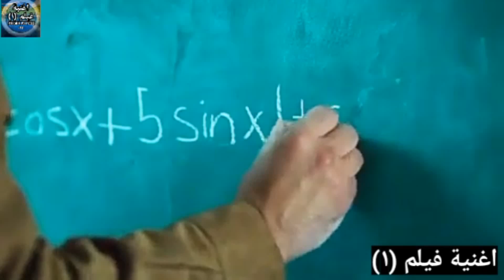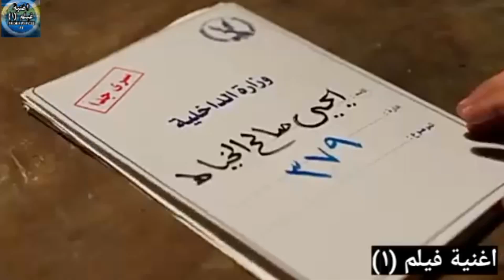سيب علامة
متنساش اشترك في القناة و فعل زر الجرس 🔔 علشان يوصلك كل جديد-لو أعجبكم الفيديو .. متنسوش .. تعملو لايك وشير .. ومينشن لاصحابكم 😍 وساعدونى في نشره ►  Like ✔  Comment ✔ Share ✔ ► أشترك معنا فى القناة ليصلك كل الجديد والحصرى قبل أى حد تحيات الفنان | أغنية فيلم ( 1)